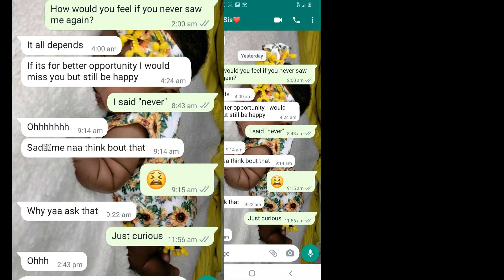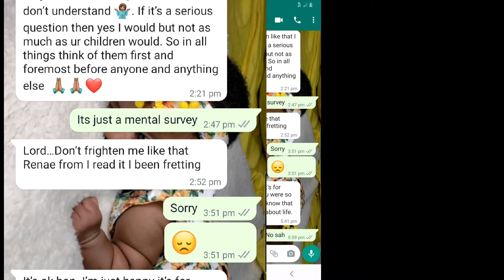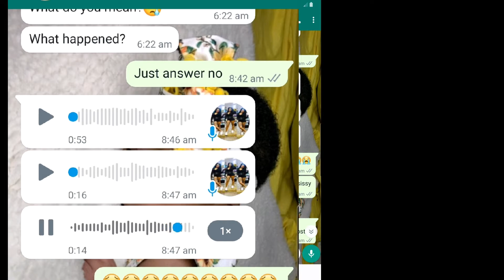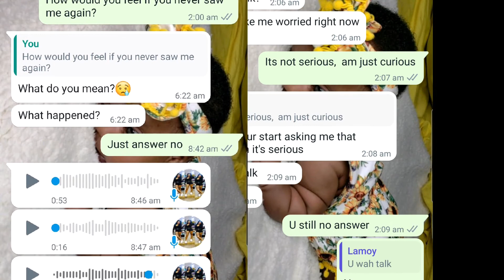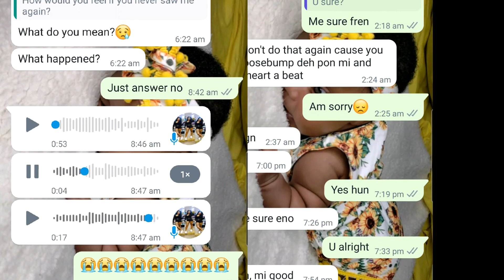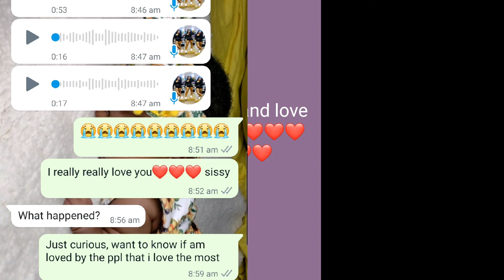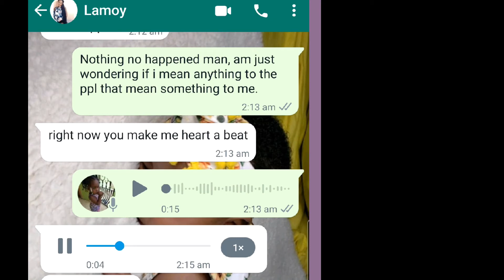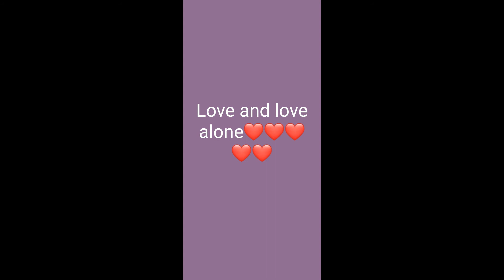sending "SUICIDAL " message to my love ones to get their reactions.